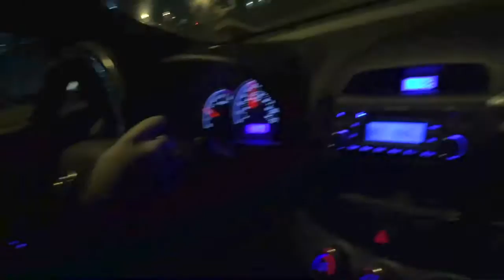The Concert Junkie Vlog #3 - Stevie Nicks: 24 Karat Gold Tour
Vlog #3!